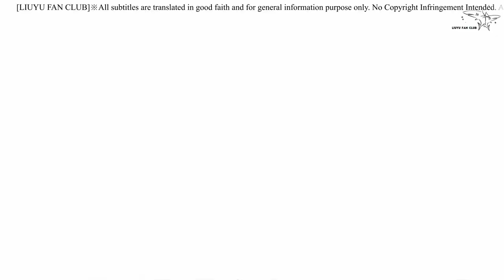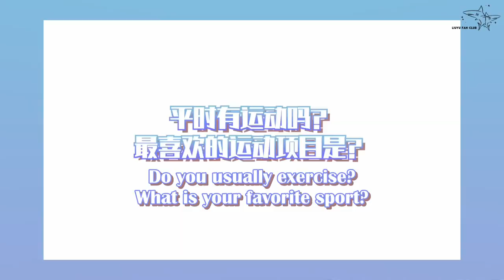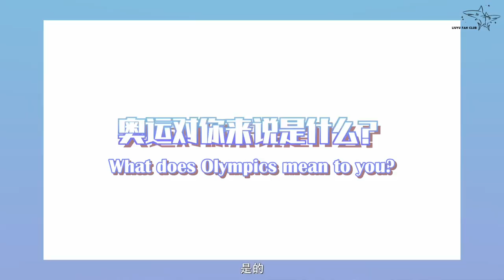[ENG SUB] Artistic swimming vs figure skating? | Xu Tianqi Adventure LIU YU cut (210802)